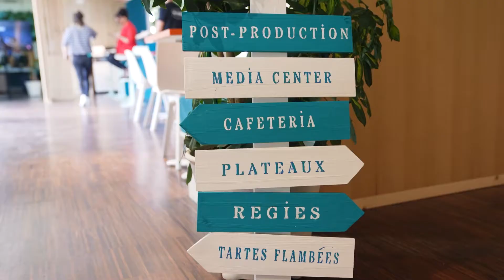Bienvenue chez vous, bienvenue chez Via Storia !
Juin 2021 - Juin 2022

Merci d'avoir été si nombreux à notre soirée d'inauguration de nos nouveaux locaux.
Au programme : présentation de nos nouveaux espaces (studios, plateau virtuel, media center...), tartes flambées, soleil et bonne humeur !

À très vite pour de nouvelles aventures !